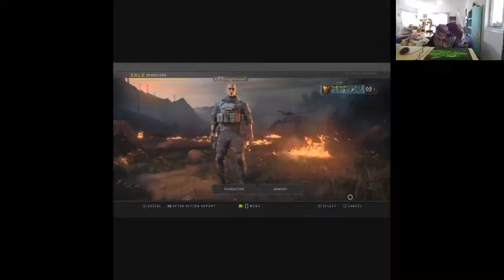Joshua Haught Live Stream